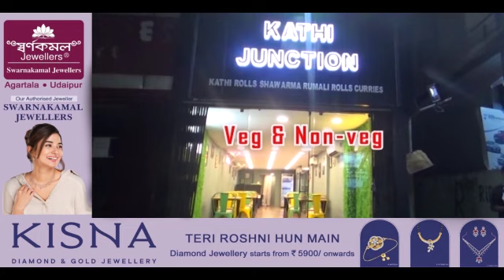Raida Chayatwi Plastic, Piyojo Phalmano Twiwi Teliamura Abhiyan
plastic & Onion search